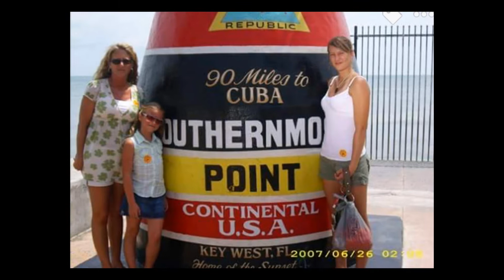Katherine Lynch Webshow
Memorial Webshow for Katherine Marie "Kathy" Lynch